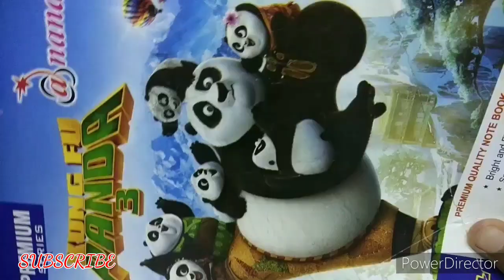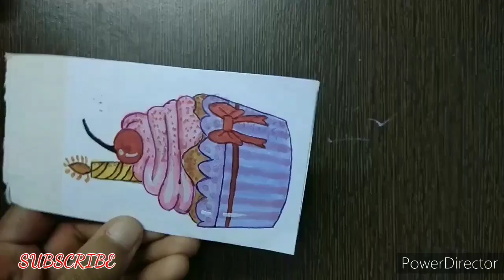Easy Birthday cake decoration card idea |Art Life| Painting of cupcakes with watercolor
Easy Birthday cake decoration card idea.
Cute birthday cake decoration prop.